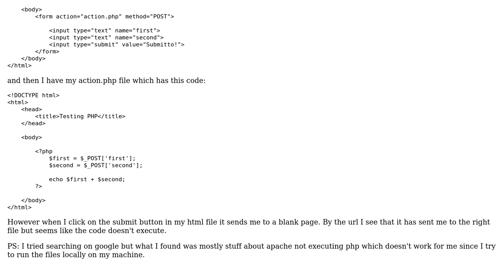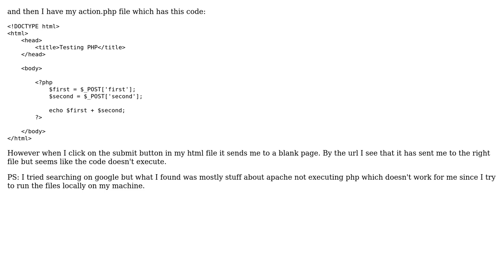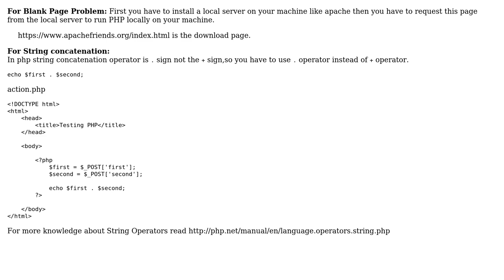PHP Code Doesn't Execute (new to php) (2 Solutions!!)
PHP Code Doesn't Execute (new to php)

With thanks & praise to God, and with thanks to the many people who have made this project possible! | Content (except music & images) licensed under CC BY-SA | Music | Images & others | With thanks to user ? user Prosen Ghosh user Boris Serebrov and the Stack Exchange Network Trademarks are property of their respective owners. You are responsible for your own actions.